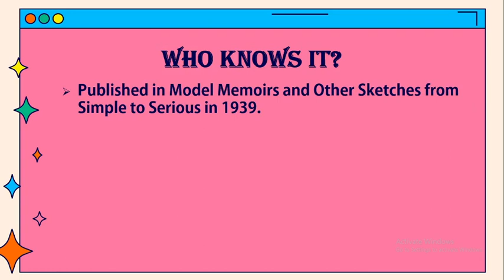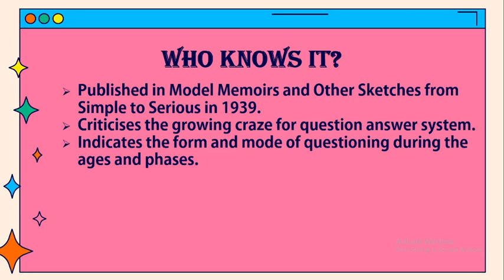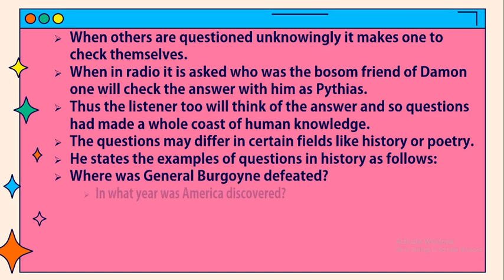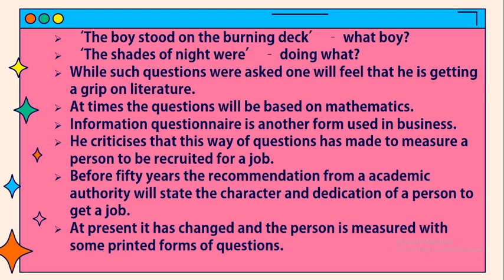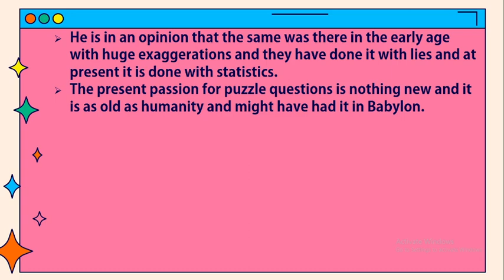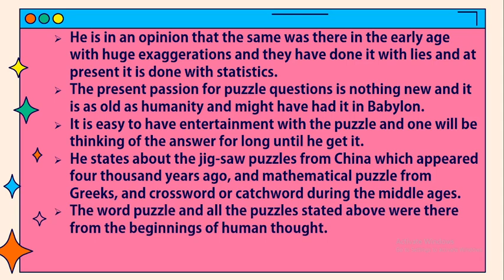Who Knows It? by Stephen Leacock / Summary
Who Knows It?
• Published in Model Memoirs and Other Sketches from Simple to Serious in 1939.
• Criticises the growing craze for question answer system.
• Indicates the form and mode of questioning during the ages and phases.